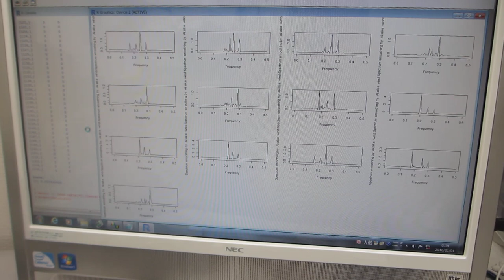超音波発振システム（25MHz 2ch 200MSa/s）